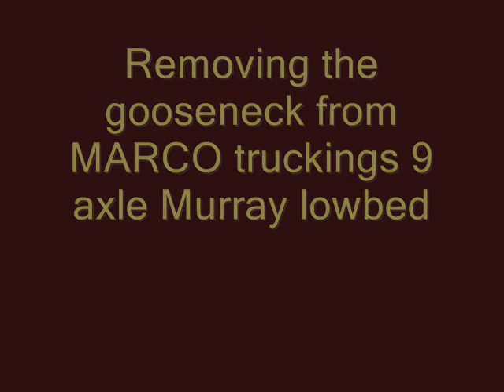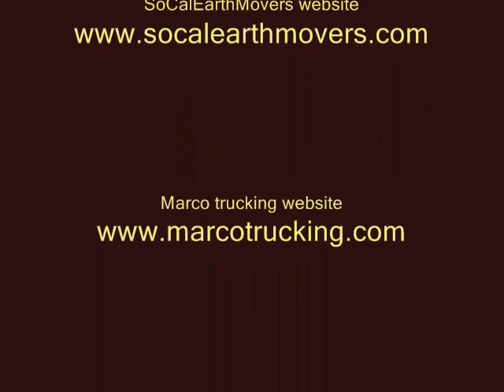Getting a 9-axle Murray lowbed ready to load